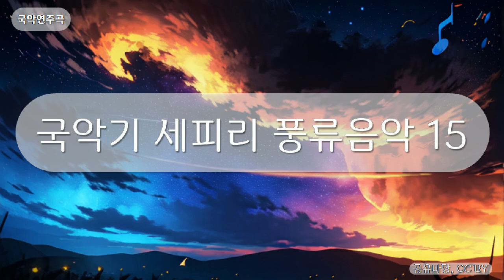국악연주곡 - 국악기 세피리 풍류음악 15